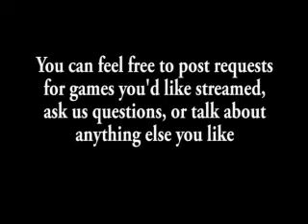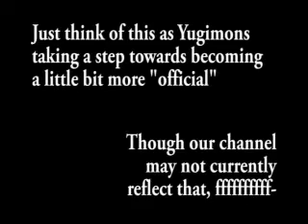Yugimons Forum Update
also stream down

y dey do dis ;_;